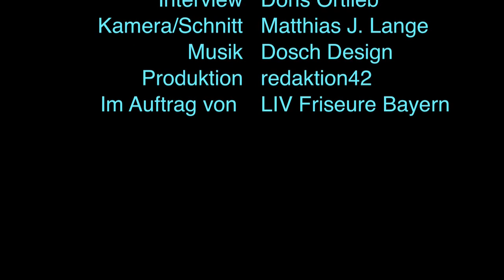HAARE 2010: Matthias Scharf zur bayerischen Meisterschaft der Friseure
Der erfolgreiche Newcomer Friseurmeister Matthias Scharf aus Burgebrach im Gespräch mit Doris Ortlieb vom Landesinnungsverband des bayerischen Friseurhandwerks über die Teilnahme an der HAARE und an Friseurmeisterschaften. Am 10. und 11. Oktober 2010 findet in Nürnberg die HAARE 2010 statt und damit jährt sich zum 20. Mal die bayerische Friseurmeisterschaft in der Frankenmetropole. Scharf berichtet von seinen Wettbewerbsvorbereitungen.